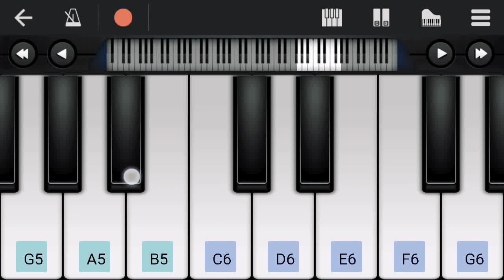Dhadak || very short and simple cover || Hindi Love Songs Piano Tutorial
This is a  a short easy video of me playing the main tune of Dhadak[tilte track] on walk band[ freely available music studio ]